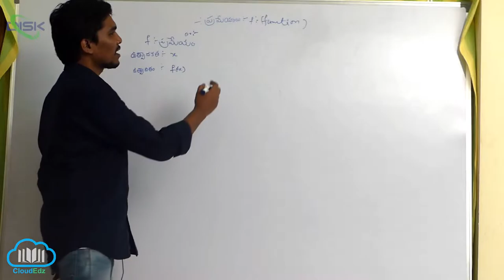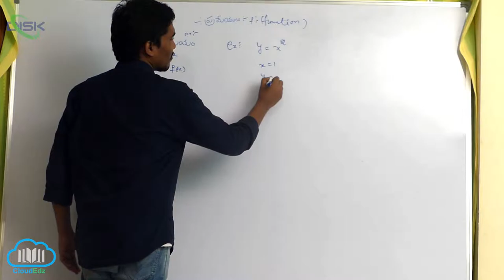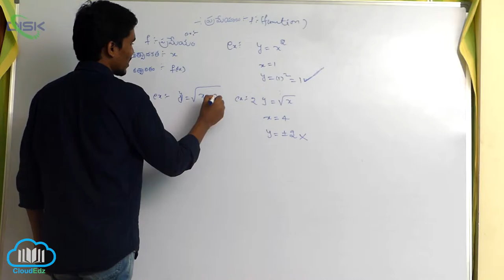ప్రమేయాలలో రకాలు - నిర్వచనాలు || ప్రమేయం నిర్వచనం1 || Disk Telangana